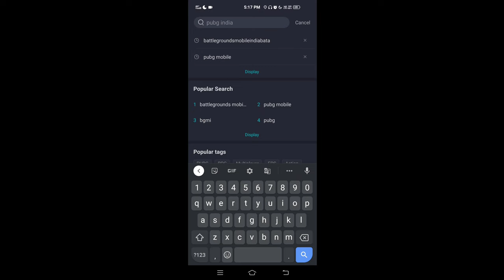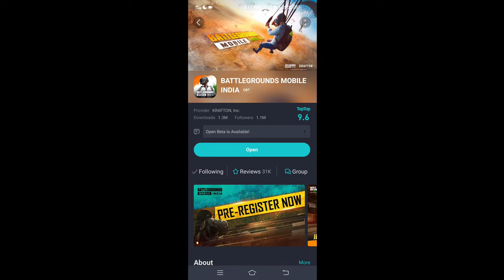How to Download BGMI early access | 100% Very easy 💫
Welcome to OMG FAMILY. 🙏💝

My device : iQOO 3 Gaming mobile

Control : 4 fingers full gyro

👇PUBG ROOM MATCH LIVE CHANNEL 👇

        *Prize match
        *Fun match
        *Tournament
        *Funny Commentary
        *Free RP match

     🔴 OMG AJ LIVE 🔴